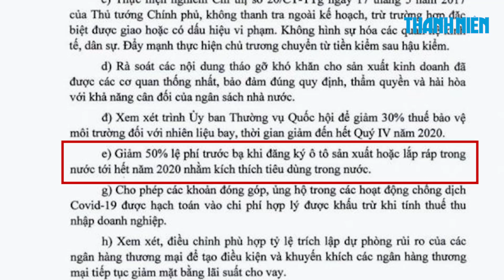Khách Việt ‘bình chân’ chờ chốt chính sách, ô tô lại đua giảm giá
Trong khi đề xuất giảm 50% lệ phí trước bạ cho ô tô sản xuất, lắp ráp trong nước vẫn chưa chính thức được Quốc hội thông qua, tâm lý chờ đợi của khách Việt đã buộc các đại lý phân phối ô tô tiếp tục lao vào cuộc đua giảm giá bán xe để kích cầu và hạn chế hàng tồn kho.